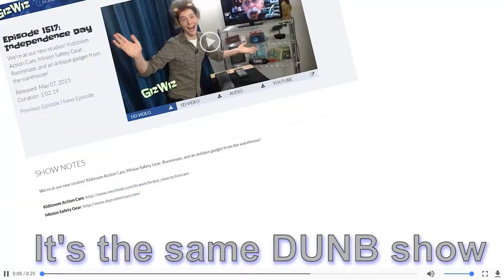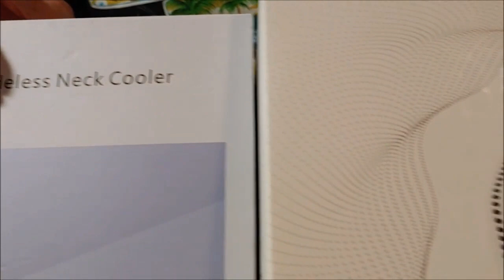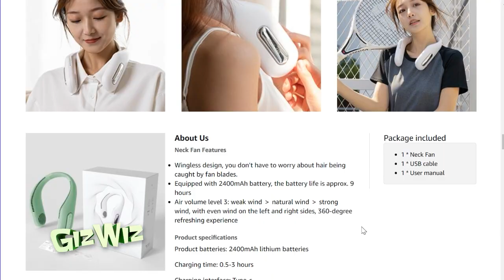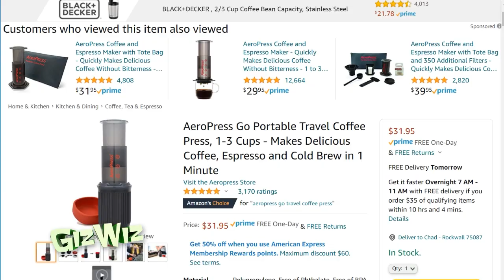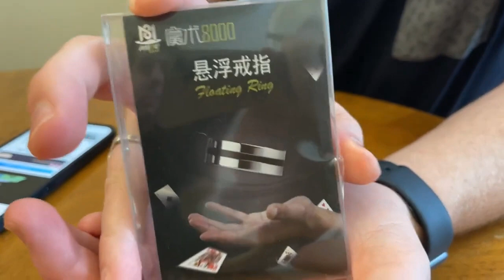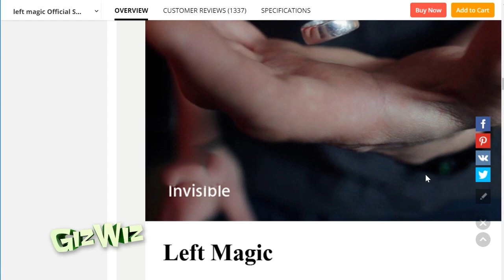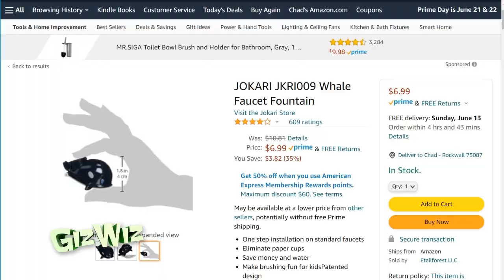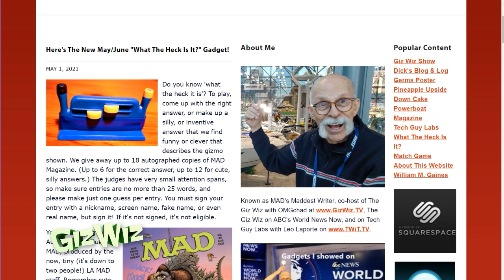The Giz Wiz #1835: String On The Ring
On this episode Dick has a SPOOKY story and Chad performs MAGIC!

​Personal Fans

AeroPress Go

Anker Power Strip

Alibaba Magic Trick